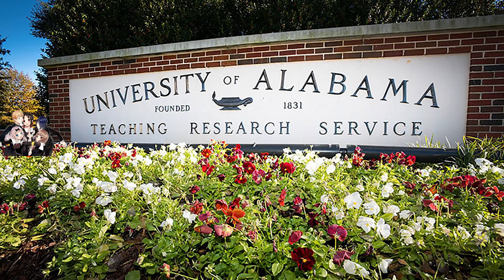This Anime is On The Wrong Website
My stepmoms daughter is my ex is the softest form of hanime I have ever seen. It has no ecchi scenes yet has perfectly executed what are you doing step bro moments. Yet it is still super forgetful. It just doesn't stand out from the rest of the anime as being anything special or different despite having this plot.

I hope you enjoyed the review of My Stepmoms Daughters is My Ex and if ya did go ahead and like, subscribe, and let me know what your thoughts on this show are in the comments. I'll see ya next time!